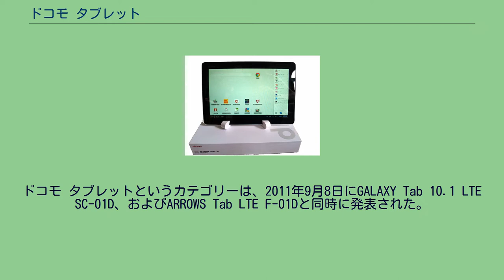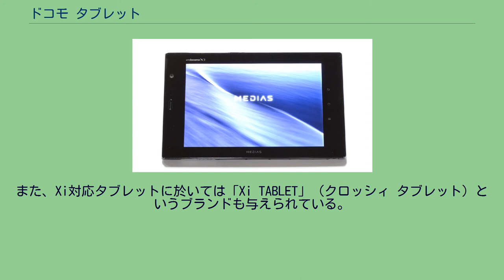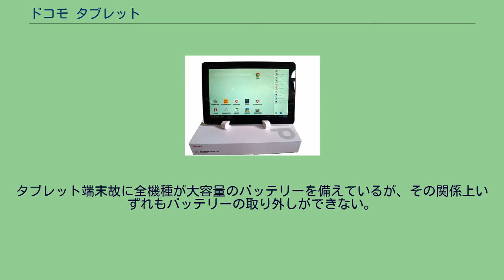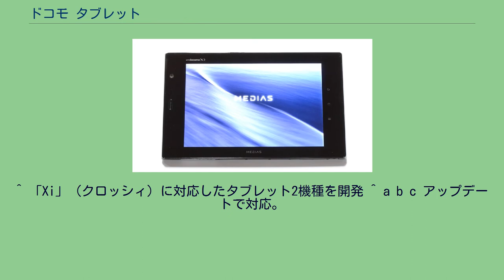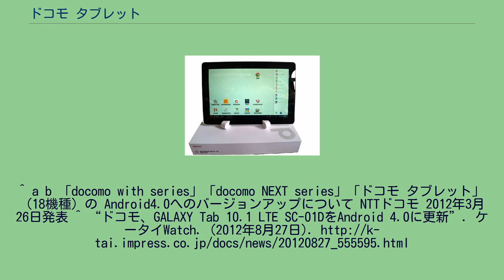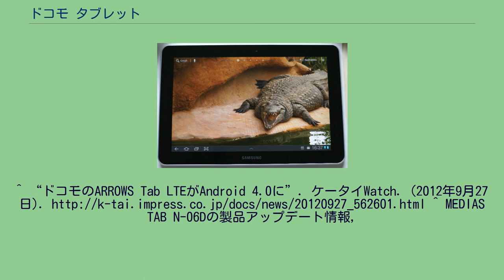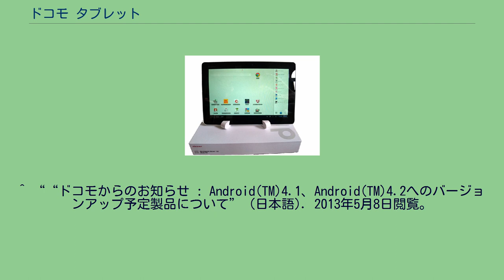ドコモ タブレット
携帯電話端末_(NTTドコモ)
NTTドコモ 」 ドコモ タブレット ドコモ タブレットとは、2011年9月8日に発表されたNTTドコモの携帯電話の分類（カテゴリー）のひとつである。
ドコモ タブレットというカテゴリーは、2011年9月8日にGALAXY Tab 10.1 LTE SC-01D、およびARROWS Tab LTE F-01Dと同時に発表された。
この「ドコモ タブレット」が登場する以前も、ドコモはタブレット端末としてGALAXY Tab SC-01CやOptimus Pad L-06Cを発売してきたが、それらはいずれも「ドコモ スマートフォン」に属していた。
しかし、次世代通信方式Xi対応のタブレット端末SC-01DとF-01Dの発表に合わせ、タブレット端末を分類するための新カテゴリ「ドコモ タブレット」を創設することになった。
これに伴い、「ドコモ スマートフォン」として発売済のSC-01C及びL-06Cについても「ドコモ タブレット」に属することになった。
また、Xi対応タブレットに於いては「Xi TABLET」（クロッシィ タブレット）というブランドも与えられている。
2010年9月より提供が開始されたspモードにより、iモードメールと同様に「docomo.ne.jp」のドメイン名のメールアドレスを利用可能である。
なお、タブレット端末のうち「Sony Tablet」については、Appleの「iPad」のように製造メーカーであるソニーが主導する商品であるため、「ドコモ タブレット」とはなっておらず、ドコモでも独立したラインナップとして位置づけていたが、Xperia Tablet Z SO-03Eは「ドコモ タブレット」のひとつとなっている。
2012年3月26日にAndroid 4.0へのバージョンアップが発表された。
2013年5月8日にAndroid 4.1/4.2へのバージョンアップ対象機種と、検討している機種が発表された。
一部の端末では音声通話機能を備える。
タブレット端末故に全機種が大容量のバッテリーを備えているが、その関係上いずれもバッテリーの取り外しができない。
交換はドコモショップへの持ち込みで預かり修理となる。
バッテリー容量と交換代金は以下の通り。
ドコモプレミアクラブの修理代金サポートも対象外のため全額実費である。
^ 「Xi」（クロッシィ）に対応したタブレット2機種を開発 ^ a b c アップデートで対応。
^ 別売りのUSB DACが必要。
^ ダウンロードのみ。
^ a b 「docomo with series」「docomo NEXT series」「ドコモ タブレット」（18機種）の Android4.0へのバージョンアップについて NTTドコモ 2012年3月26日発表 ^ “ドコモ、GALAXY Tab 10.1 LTE SC-01DをAndroid 4.0に更新”. ケータイWatch. (2012年8月27日).
^ “ドコモのARROWS Tab LTEがAndroid 4.0に”. ケータイWatch. (2012年9月27日). ^ MEDIAS TAB N-06Dの製品アップデート情報,
NTTドコモ, ^ GALAXY Tab 7.0 Plus SC-02Dの製品アップデート情報, NTTドコモ,
^ ““ドコモからのお知らせ : Android(TM)4.1、Android(TM)4.2へのバージョンアップ予定製品について” (日本語). 2013年5月8日閲覧。
^ ARROWS Tab F-05Eの製品アップデート情報 | お客様サポート | NTTドコモ ^ ARROWS Tab F-02Fの製品アップデート情報 | お客様サポート | NTTドコモ ^ Xperia Z4 Ta...